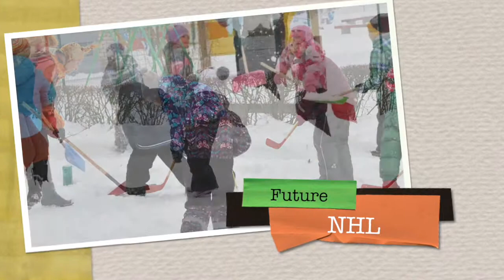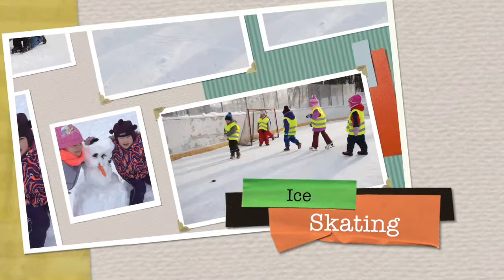Rujiena Varpina Winter activities